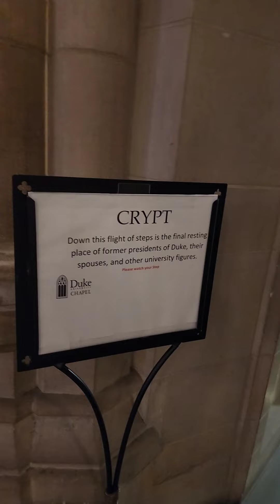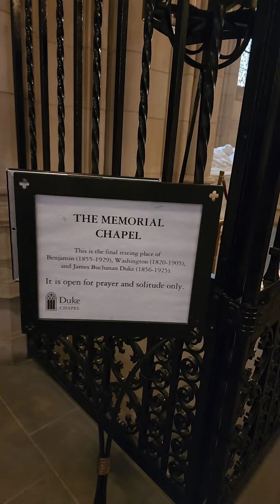Duke University Chapel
Duke University Chapel affirms the value of every human being and welcomes all who seek to respond to the all-inclusive love of God in Jesus Christ. The Chapel extends an open invitation to the campus and the community to engage in our mission and ministries.